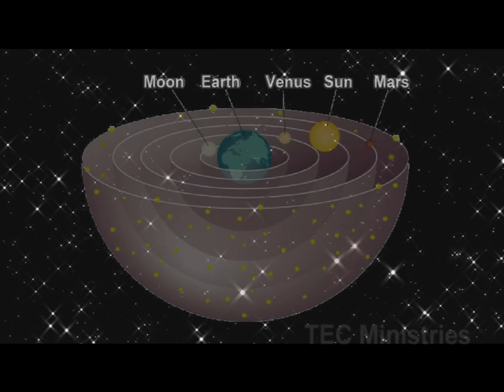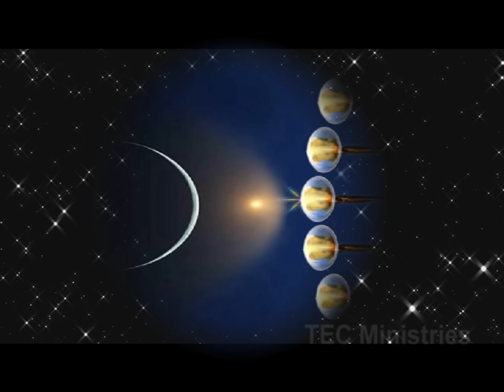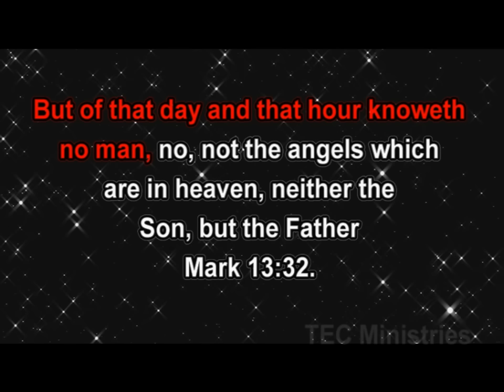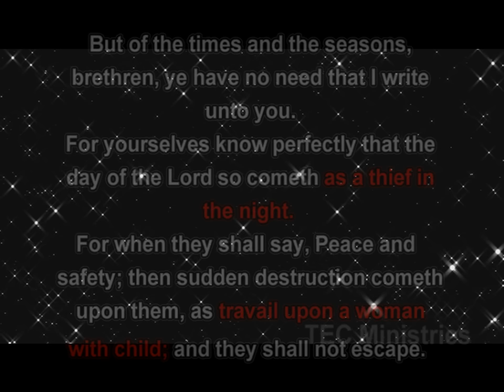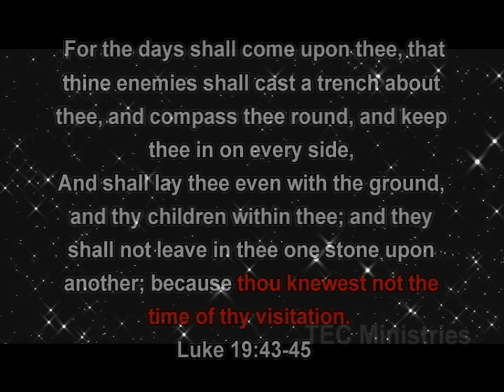Can we know the rapture date?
Can we know the Rapture date? I think we should, and I think we can. Did Noah know when the flood would start? Yes he did. Did Lot know when the city would be destroyed? Yes he did. This study will give a different perspective on how I arrived at my answer to this challenging question. Hope the study blesses you as it has blessed me!